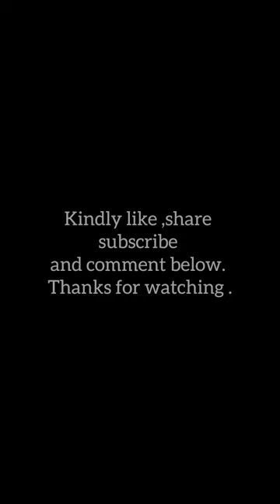MOST ELEGANT AND EXCLUSIVE DESIGNER GOWNS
These Vintage items are available on our Online shop on Instagram ie @Unickeh_gh.
We ship worldwide and our international shipping takes 7-14 working days .
For all enquiries and purchase, kindly send a dm to @unickeh_gh for a prompt response.